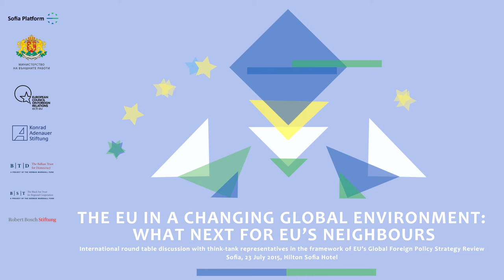The EU Global Strategy Review: a view towards the neighbourhood - Part 2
At a recent event in Sofia, Federica Mogherini, High Representative of the European Union for Foreign Affairs and Security Policy, Daniel Mitov, Bulgarian foreign minister, and Meglena Kuneva, Bulgarian deputy prime-minister, discussed the EU Global Strategy Review including topics such as enlargement, migration, EU’s relations with Russia and energy. Part 2 shows the discussion on the EU Global Strategy Review.